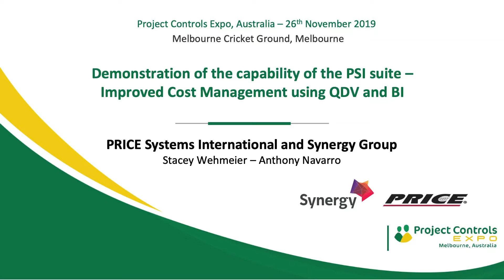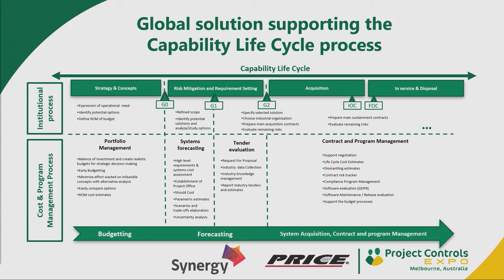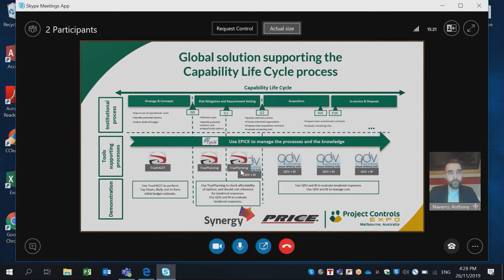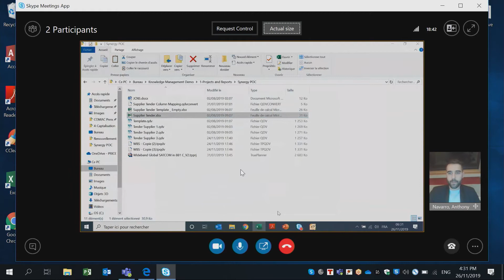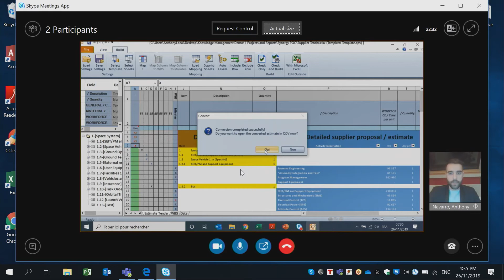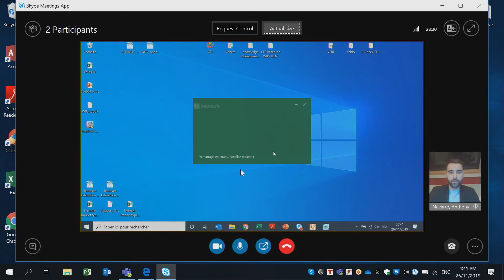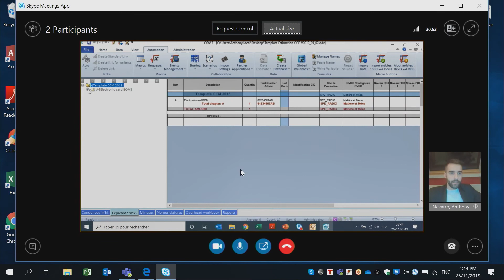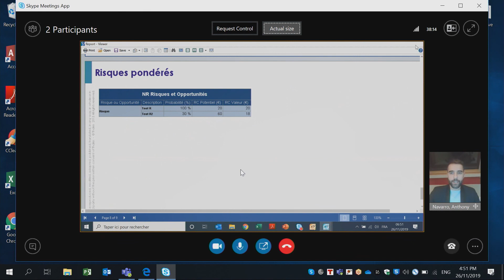PCE Australia 2019 | Masterclass zone | Stacey Wehmeier & Anthony Navarro